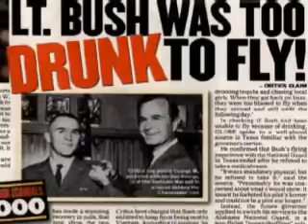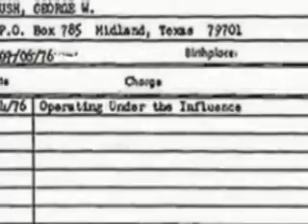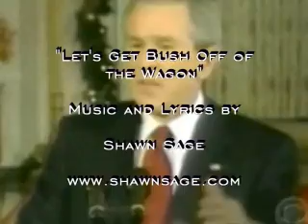Let's Get Bush Off Of The Wagon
Depressed about the state of the union?  War in Iraq got you down?  Here's an idea to make everything all better.

Music and Lyrics written and performed by Shawn Sage.